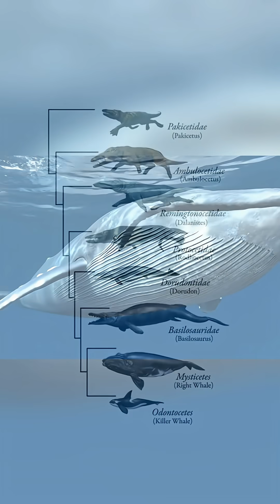“Are Whales the Mammals with the Strangest Evolutionary History on Earth?”